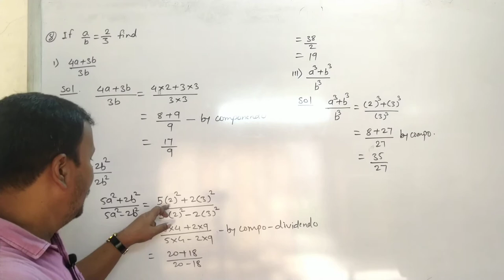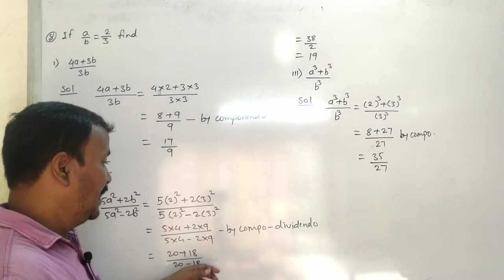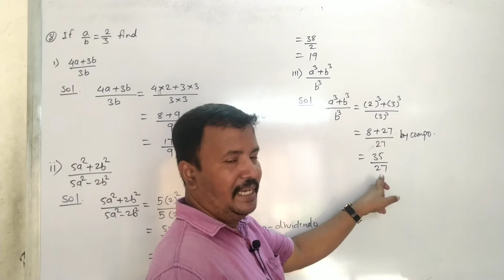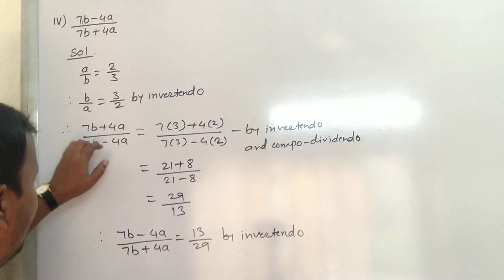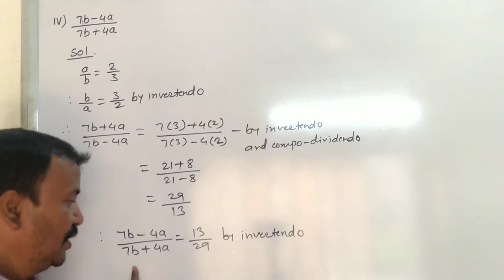Class 9th | SSC | Maths 1 | Chap 4 | PS 4 | Q8